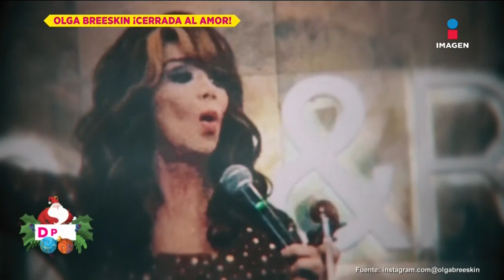'No hay reconciliación con el papá de mi hijo': Olga Breeskin | De Primera Mano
La violinista OlgaBreeskin asegura no hay reconciliación con el papá de su hijo ya que no necesita compañía de ningún hombre y piensa que el planeta Tierra está en tiempos de depravación y degeneración